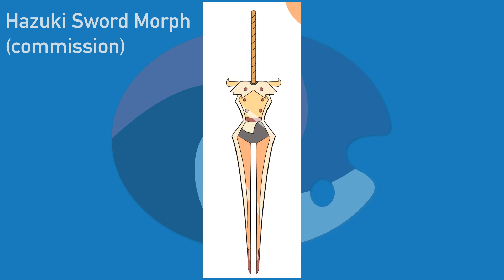Transformations 15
Well isn't this a surprise lol. I had stopped making these videos for the same reasons of not being sure youtube is the best place for my art. But, since you guys have been commenting it showed me that there's still some of you who would like to see these continue. So while I can't exactly promise anything, here's another video for you guys.